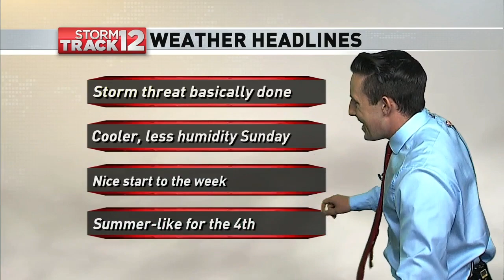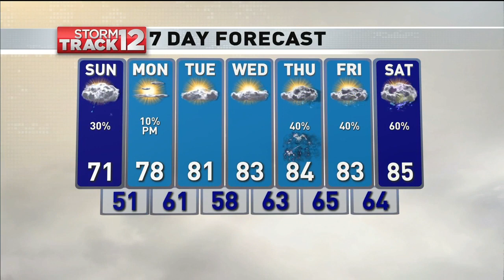WBNG Weathercast, Saturday June 29th 2019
My main weather hit from the 6:00 pm edition of 12 News that originally aired on Saturday, June 29th 2019.